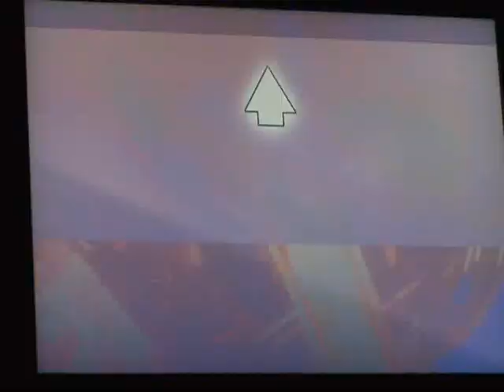Heavenly Sword music video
A video from the gorgeous videogame 'Heavenly Sword', with Helium Vola music Selig. I hope you like! ^_^